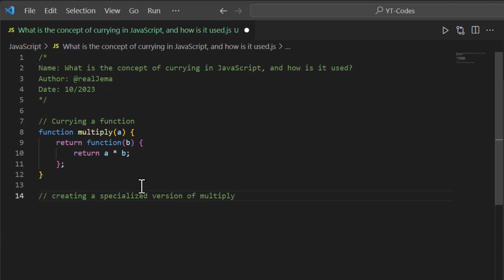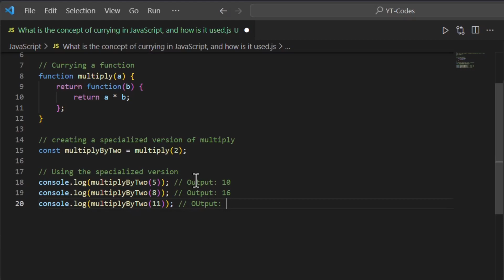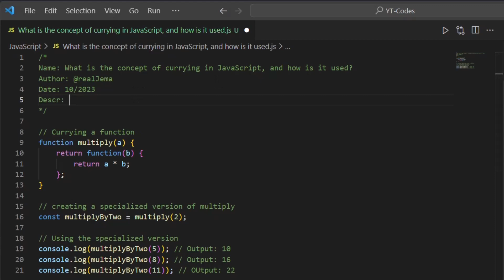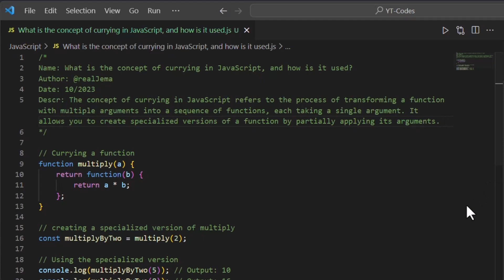What is the concept of currying in JavaScript, and how is it used?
Web Development
Android Development